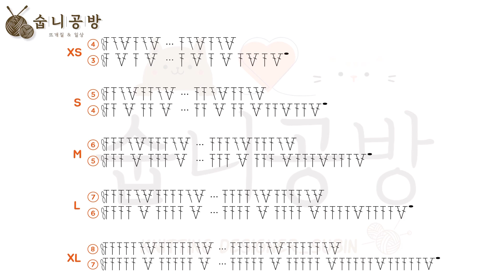[숩니공방] 강아지&고양이 코바늘 토끼모자 만들기 1편(모자)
↑ 실 구매 링크

코바늘기초를 아시는 분들은 정말 정말 쉽게 만드실 수 있는 작품이고, 또 전혀 모르시는 분들도 먼저 기초를 배울 수 있게 알려주고 시작하기 때문에 큰 어려움 없이 모두가 완성하는 모자입니다.

여러분들의 창의적이고 톡톡튀는 아이디어로 더욱더 예쁘게 만들어주세요🙌🏻

▪️실, 도구 문의는 인스타 DM으로 💌
▪️도안, 디자인 도용 금지(판매 금지) 🙅🏻‍♀️
▪️초보자를 위한 영상 업로드 완료 🙌🏻